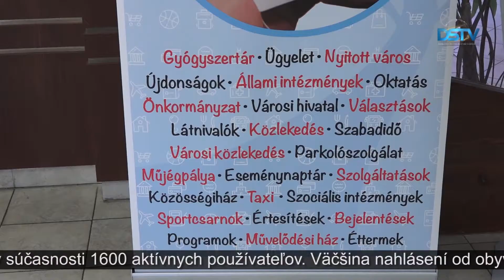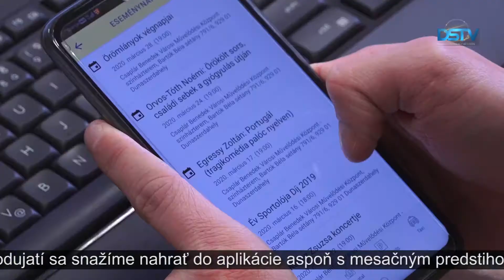Mobilnú aplikáciu používa čoraz viac ľudí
Mobilná aplikácia DS APP je k dispozícii v Dunajskej Strede od novembra 2018. Pomocou systému občania môžu nahlásiť svoje pripomienky a rôzne poruchy radnici vo verejnom záujme, ďalej ľahko vyhľadať priebežne aktualizované informácie o živote a udalostiach mesta.